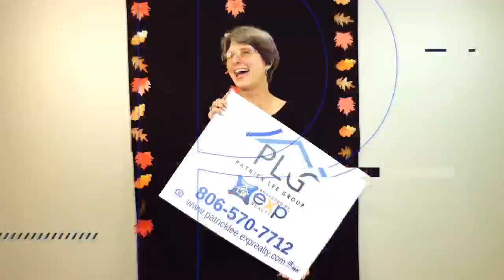✅The power of following your peace